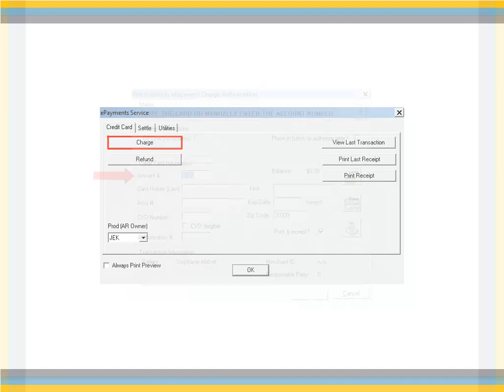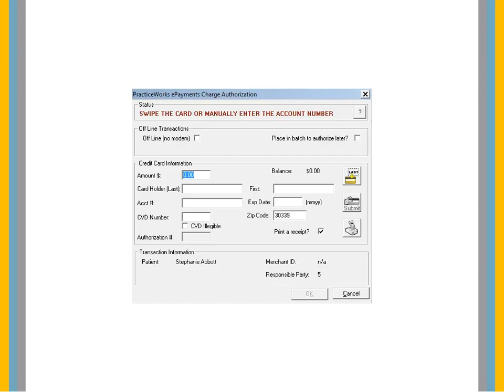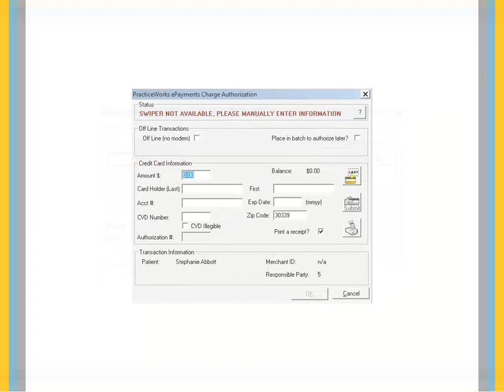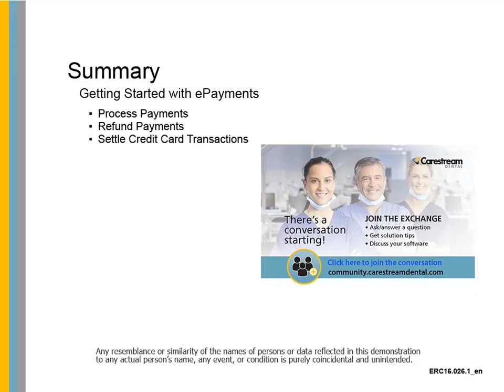PracticeWorks: Getting Started with ePayments Recorded Class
This recorded class is designed for all team members and provides instruction on how to get started using ePayments with PracticeWorks practice management software. By the end of this class, you should be able to process payments, refund payments, and settle credit card transactions.